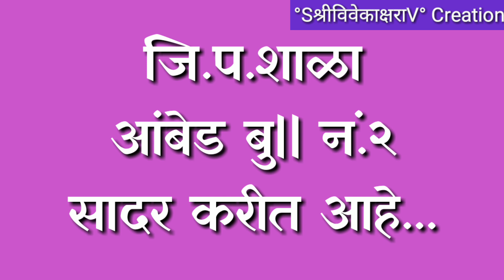चिंतन(शिक्षण व संस्करांचे महत्त्व)|Chintan|प्रेरणादायी विचारThe importance of education and values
Today's Good Thoughts.
आजचे ज्ञानसिंचन-चिंतन.सदैव ऐकावेत व ऐकवत राहावेत असे सुंदर प्रेरणादायी सुविचार. मनाची- विचारांची उंची व खोली वाढवणारे. मनाला व विचारांना उभारी देणारे  आजचे अमृत कण ज्ञानसिंचन चिंतन.
आयुष्यात शिक्षण व संस्काराचे स्थान या चिंतनात विशद केले आहे.